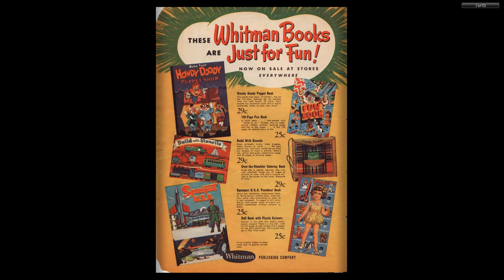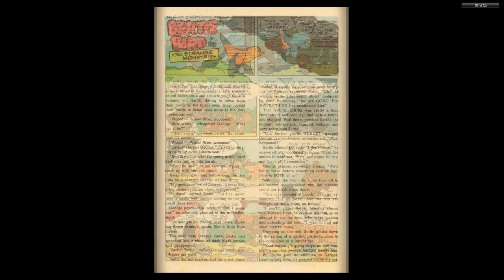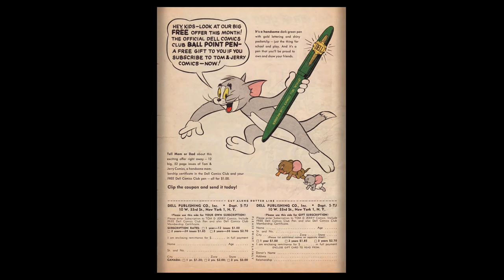Tom And Jerry 106 1953